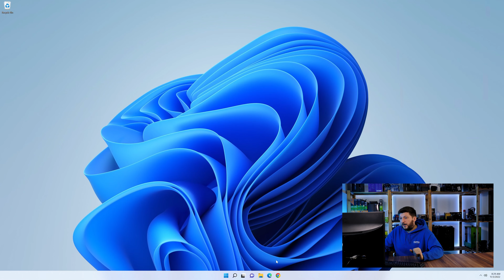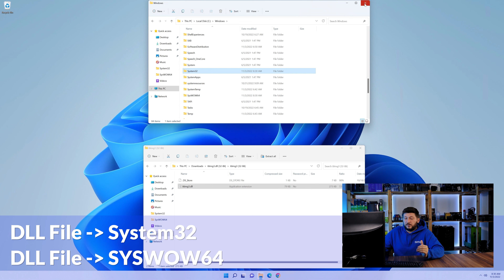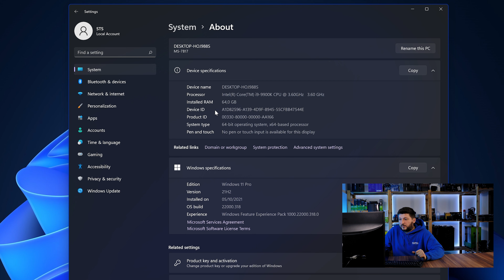itiimg3.dll Error Windows 11 | 2x FIX | 2023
Are you getting a itiimg3.dll is missing from your computer Error on Windows 11, 10, 8, or 7 because you tried to open up a game like PUBG, Fortnite, or a Program like Skype or Apache? No Problem! Let's fix your error and resolve your issue!

Method 1

- - Steps - -

- Copy/Paste the file/s into the designated folder:
     -- 32-Bit Windows:
          - Copy/Paste the file into - C:\Windows\System32
     -- 64-Bit Windows:

--- Method 2

- - Steps - -

-- Timestamps --
00:00 Intro itiimg3.dll Error
00:30 Fixing itiimg3.dll Method #1
01:40 Fixing itiimg3.dll Method #2
03:00 Outro